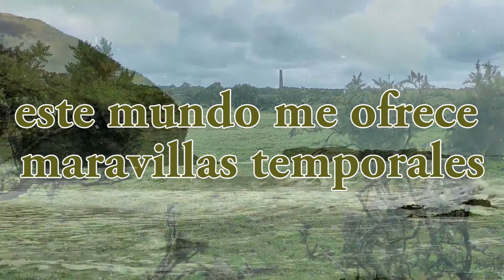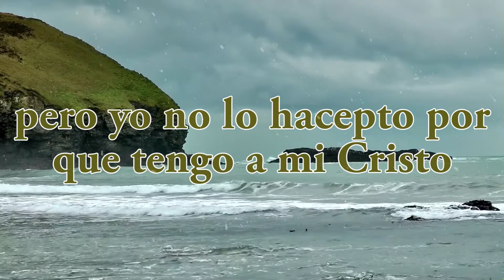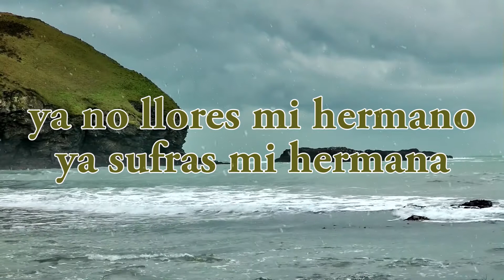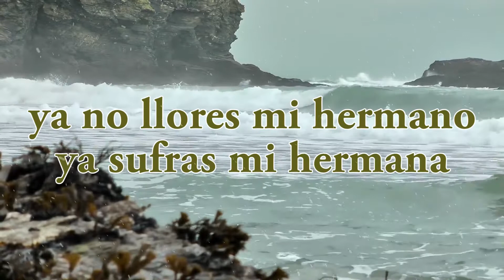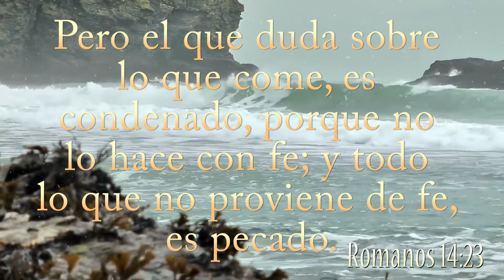Jesucristo Nazareno - Ministerio luz de vida - (Letra) - Hna. Candelaria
Grupo: Ministerio Luz de Vida
Tema: Jesucristo Nazareno